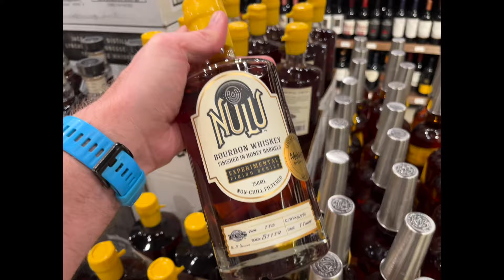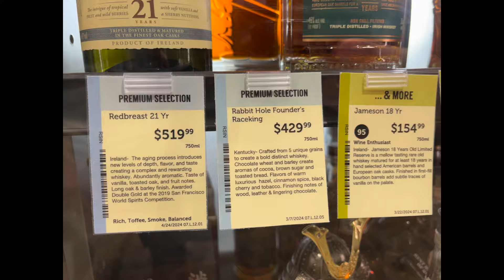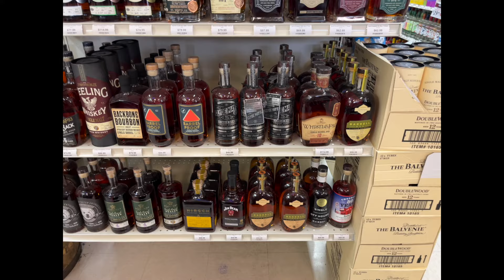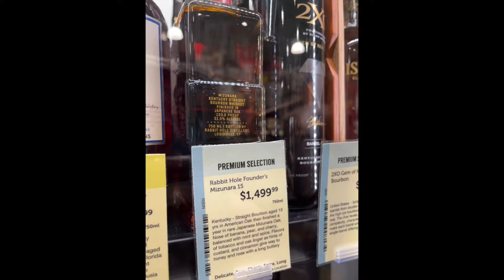Look at all of These Amazing Bottles in 1 Place! What did I get in this bourbon hunt in north Indy?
A beautiful afternoon in North Indy made for a great day of hunting. Check out to see what I snagged from the Circle City!

Keep your eyes peeled! Clue number 2 is somewhere in the video. Give me the complete code and you WIN a FULL BOTTLE of whiskey.